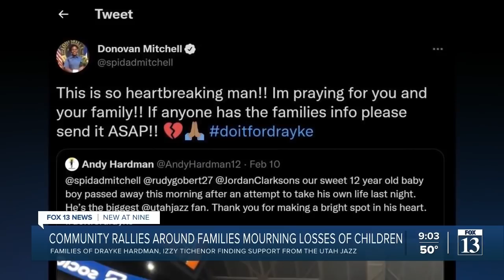Families of Izzy Tichenor, Drayke Hardman present All-Star rings to Mitchell, Gobert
Minutes before their Valentine’s Day game, the Utah Jazz took a somber note as the team recognized two Utah families who recently suffered unimaginable tragedies.